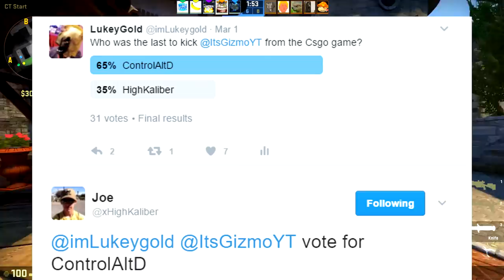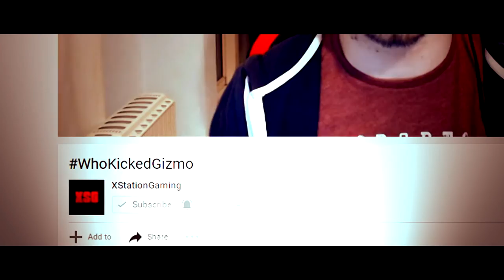CSGOLD #2 Shooting stars, Mexican Harry Potter, WhoKickedGizmo! -Counterstrike funny moments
Yo guys it's Lukeygold. I have been away from YouTube for so long that I forgot how to write a description.  If you liked the video, please click that like button, it means a lot guys. :-D

Chris :)

Hunter

Rallying the defense: Machinmasound.com